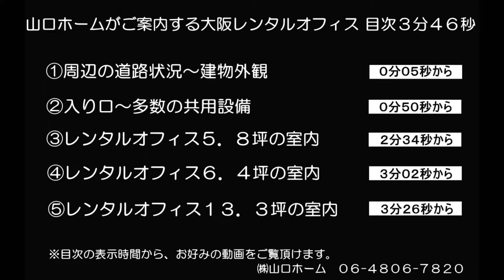大阪 レンタルオフィス 5～15坪（154-2番レンタルオフィス）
大阪 レンタルオフィス 5～15坪（154-2番レンタルオフィス）の詳細は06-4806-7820山口ホームまで

◇全完全個室型、共用率約１３％の江坂レンタルオフィス・天井高２，４００ｍｍ
◇ランニングコストを★ひとつ評価にしているのはこの４物件シリーズに対してです。他社のレンタルオフィスと料金を比較してみてください。２分の１～３分の１ほどの差があります。
◇フルサービスのレンタルオフィスとしては大阪で一番安いランニングコストですが、契約時の諸費用（礼金、保険、仲介手数料、その他）が必要なために短期間のご契約には不向きです。　※バーチャルオフィス、シェアオフィス、短期貸しは取り扱っておりません。
◇各フロアに無料のミーティングルーム設置（半個室型）
◇ビル内にビルトイン駐車場のレンタルオフィスも非常に稀です。ビル入り口横にあるため物品搬入も楽です。
◇周辺にはオフィスワーカー用の飲食店が数多くあり、昼食やアフターファイブに便利です。

大阪府吹田市広芝町８番

最寄駅
地下鉄御堂筋線 「江坂」駅歩６分

【募集貸事務所条件】

敷　金なし（詳細な条件は空室状況優先）
礼　金１０万円（詳細な条件は空室状況優先）
（自然損耗・経年劣化による原状回復費用を含みます。）
賃　料（坪）１２，０００円より部屋毎に大幅に異なります。税別
共益費（坪）２，０００円税別（詳細な条件は空室状況優先）

【募集坪数】

５坪～１５坪。

【設備概要】

□レンタルオフィスとしての特長が一目で分かるように最大評価を星三つで表示しています。
□設備・サービスの充実度評価★★★　　　ランニングコスト評価★　　　　ビルグレード評価★★★ 　　　与信性評価★★★
□各階共同設備／男女別トイレ・湯沸室
□エレベーター／有・９人乗り１基
□空調／個別空調
□警備／機械警備
□レンタルオフィスサービス／秘書サービス（電話代行は有料）、貸会議室（有料）、商談用ロビー、広い喫煙室、オフィス家具付き
各フロアにミーティングルーム、１階共用部はFree Wifi スポット

大阪（江坂）の「格安・綺麗・快適」な推奨レンタルオフィス取扱店